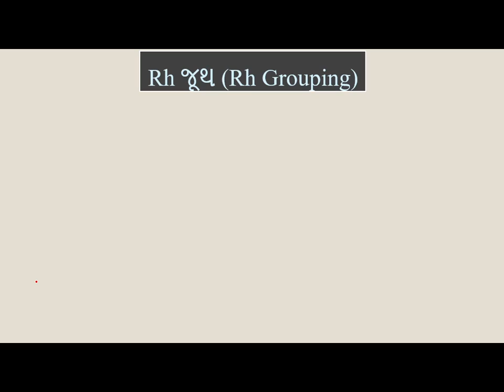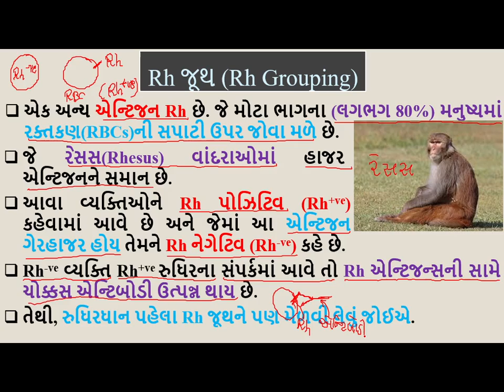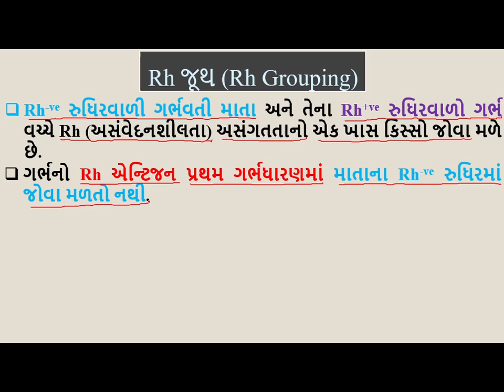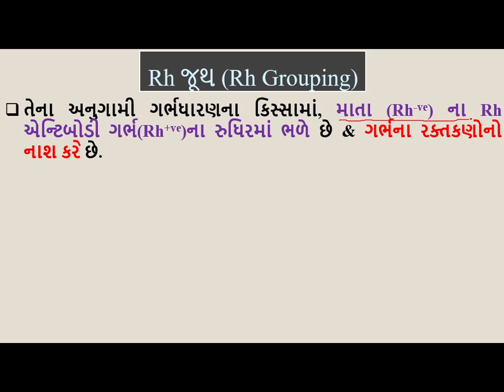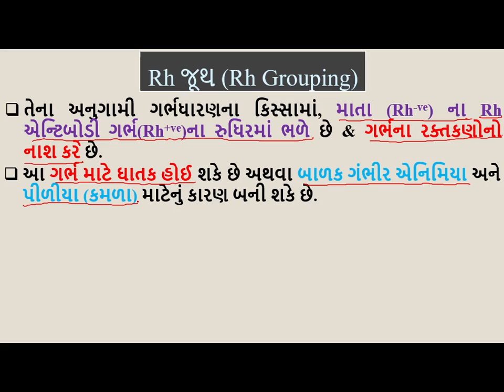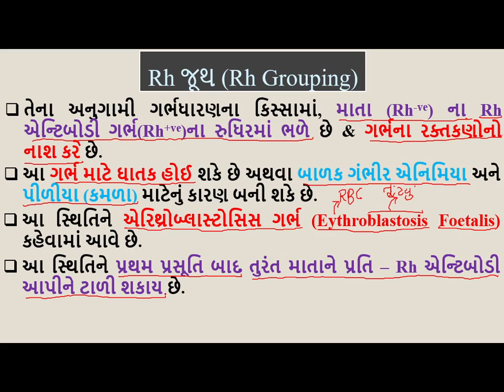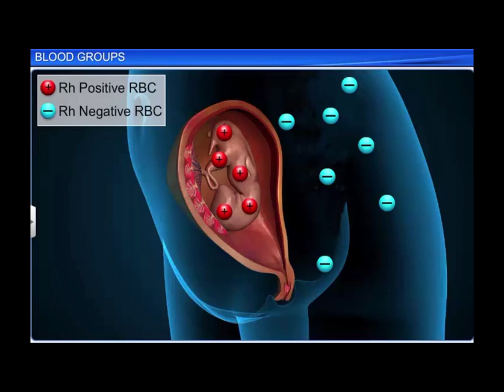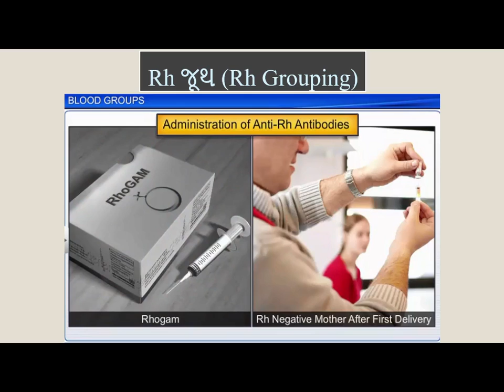Std 11Sci Biology Chap18 Lec5 Mungarasir